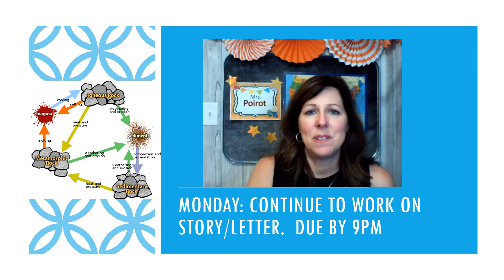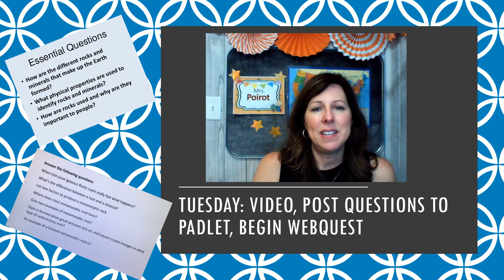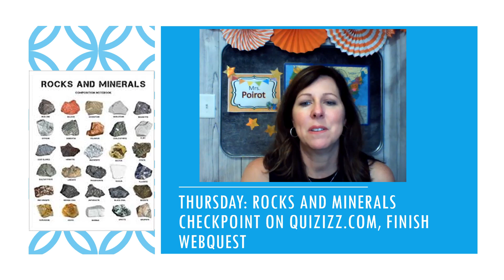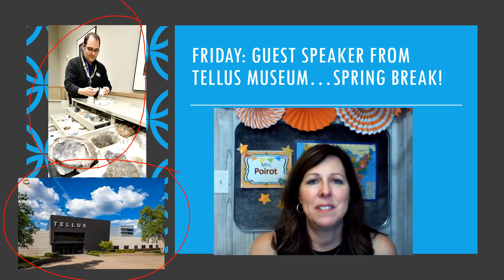March 30 April 3rd Overview Video